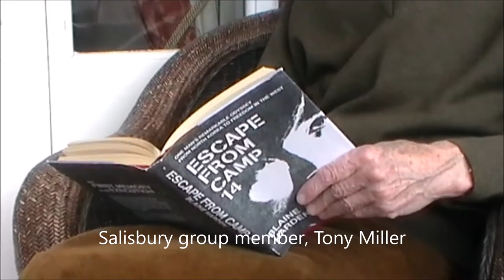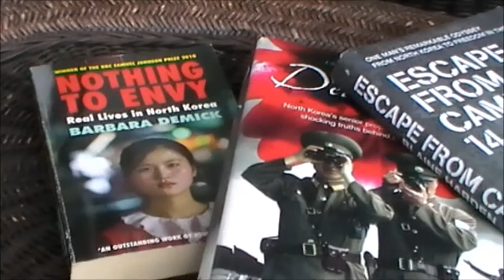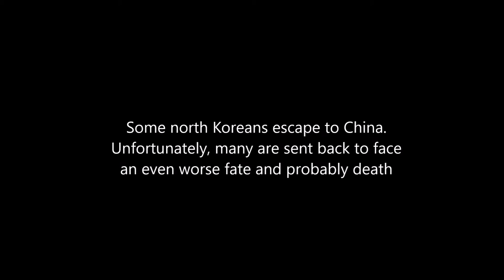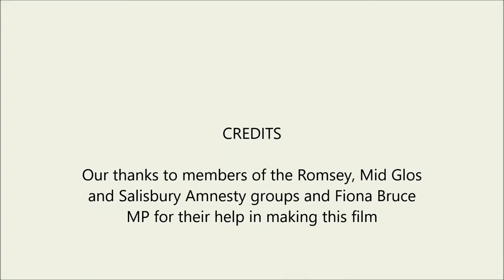North Korea Video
Video on human rights in North Korea including an interview with Fiona Bruce MP co-chair of the all party committee on North Korea